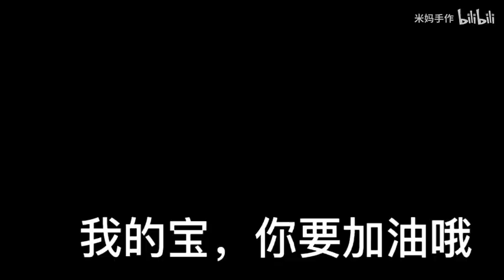铃兰花小夜灯 风铃花小夜灯永生花盆栽编织教程